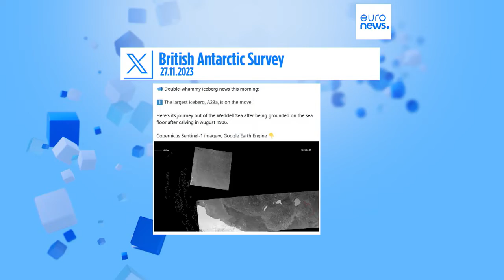Größter Eisberg der Welt wieder unterwegs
A23a geht wieder auf Reisen, nachdem er sich Jahrzehnte auf dem Meeresgrund ausruhte.